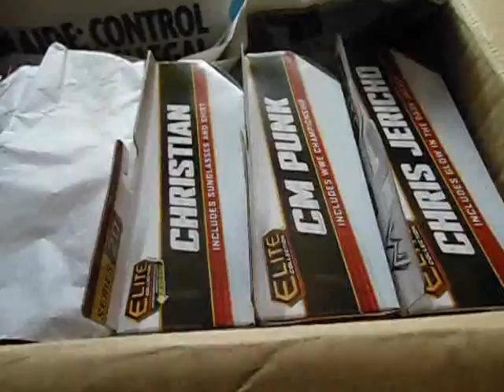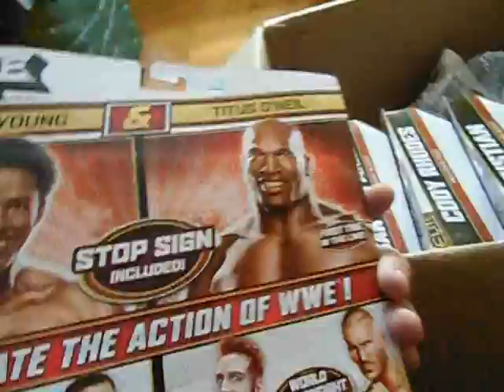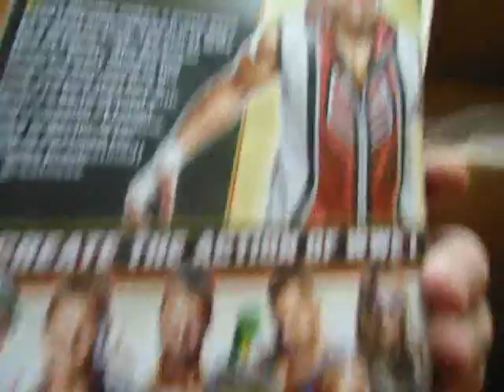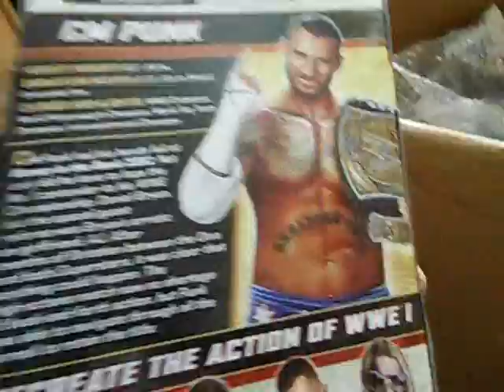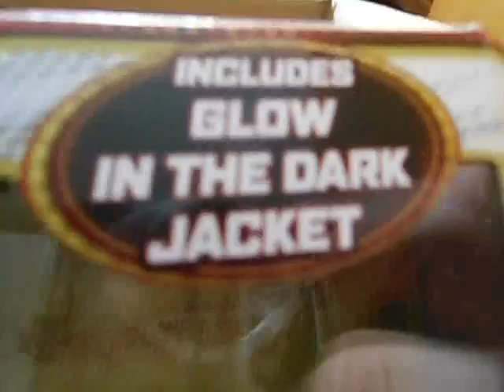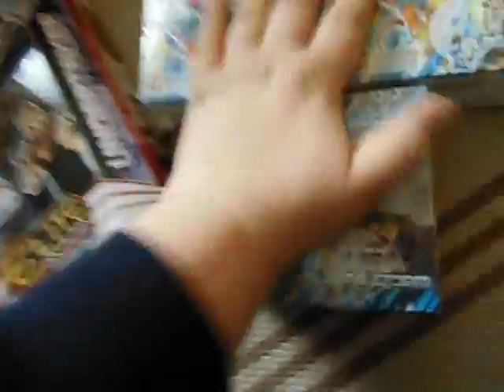WWE FIGURES UPDATE + POKEMON PLASMA STORM!!!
ELITE 20 and MORE!!! MUST SEE!!!